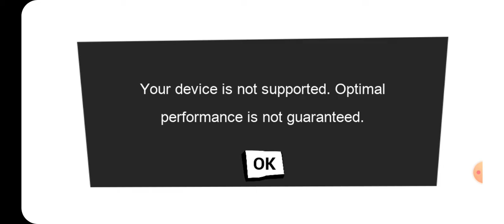hello neighbour mobile gameplay part 1